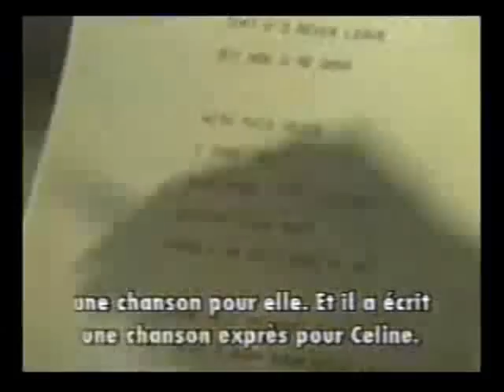CELINE DION POR AMOR - Celine Dion In Studio